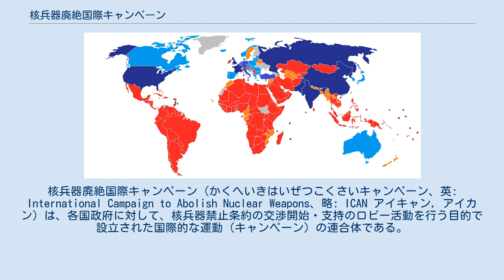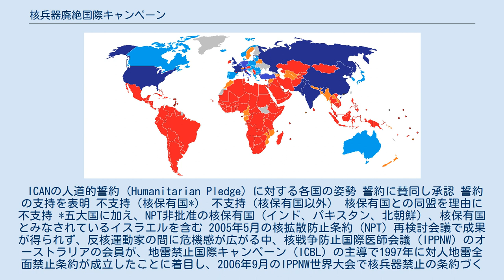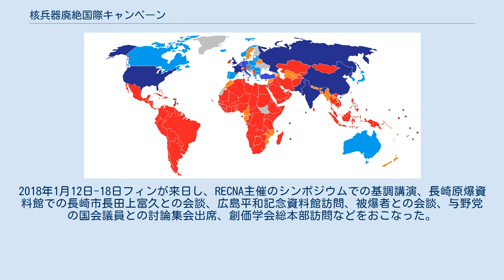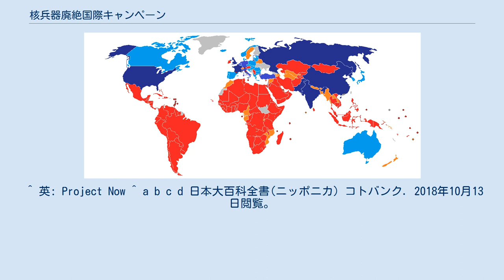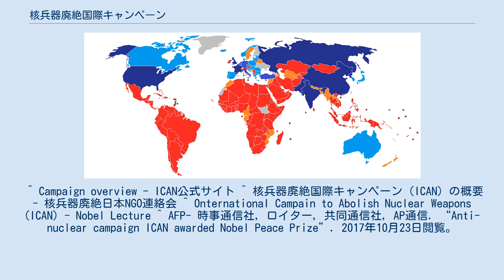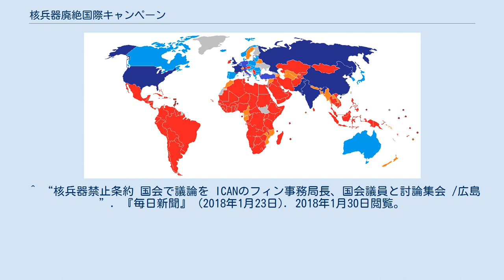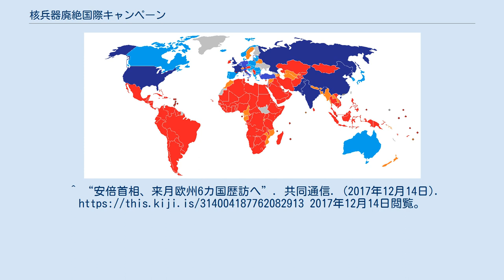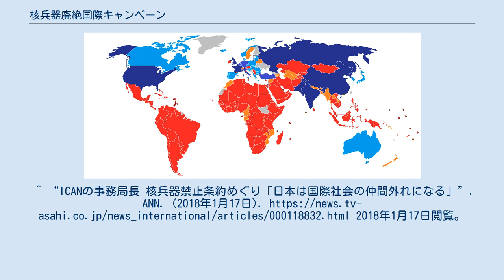核兵器廃絶国際キャンペーン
核兵器廃絶国際キャンペーン（かくへいきはいぜつこくさいキャンペーン、英: International Campaign to Abolish Nuclear Weapons、略: ICAN アイキャン, アイカン）は、各国政府に対して、核兵器禁止条約の交渉開始・支持のロビー活動を行う目的で設立された国際的な運動（キャンペーン）の連合体である。
赤のピースマークで弾頭（加害の主体を成す部分）がへし折られたミサイルのイメージがシンボルになっている。
 ICANの人道的誓約 (Humanitarian Pledge) に対する各国の姿勢 誓約に賛同し承認 誓約の支持を表明 不支持（核保有国*） 不支持（核保有国以外） 核保有国との同盟を理由に不支持 *五大国に加え、NPT非批准の核保有国（インド、パキスタン、北朝鮮）、核保有国とみなされているイスラエルを含む 2005年5月の核拡散防止条約（NPT）再検討会議で成果が得られず、反核運動家の間に危機感が広がる中、核戦争防止国際医師会議（IPPNW）のオーストラリアの会員が、地雷禁止国際キャンペーン（ICBL）の主導で1997年に対人地雷全面禁止条約が成立したことに着目し、2006年9月のIPPNW世界大会で核兵器禁止の条約づくりを提案した。
同大会に出席した広島市長の秋葉忠利が協力を表明し、秋葉が会長を務める平和首長会議が最初の賛同団体になった。
 条約づくりの取り組みの拠点として2007年4月メルボルンに事務所が開設され、ICANが発足し、核兵器禁止条約の採択などに貢献した。
その後、2017年にノーベル平和賞を受賞した。
2017年現在、101か国で468の提携組織が活動している（英語版記事）。
 2017年にノーベル平和賞を受賞した。
同年12月10日のオスロでの授賞式では、事務局長のベアトリス・フィンと、組織の一員で広島市出身の被爆者でもあるサーロー節子が、演説を行った。
 長年にわたって核兵器の廃絶を訴えていた被爆者らなどが受賞を祝福した一方で、エコノミスト誌のように、実効性の面から受賞の妥当性に疑問を抱く声もある。
 2017年12月6日、長崎大学核兵器廃絶研究センター（RECNA）は、事務局長のフィンが翌月長崎を訪問すると発表。
2018年1月12日-18日フィンが来日し、RECNA主催のシンポジウムでの基調講演、長崎原爆資料館での長崎市長田上富久との会談、広島平和記念資料館訪問、被爆者との会談、与野党の国会議員との討論集会出席、創価学会総本部訪問などをおこなった。
首相である安倍晋三との会談を希望していたが、日程の都合がつかず実現しなかった。
 これに対しフィンは、「日本政府は（核保有国と非保有国の）橋渡し役を担いたいと言っているので話し合いたかった。大変失望している。次の機会に期待したい」と述べたが、首相が欧州歴訪から帰国したのは17日の夕方であり、18日は午前から日豪首脳会談の関連行事が控えており、与党内には「面会を断られる姿を演出するために要請してきたのでは…」との声もあった 。
 また、フィンは来日中の広島市における講演で、核兵器禁止条約に参加しない日本政府を「（核廃絶を求める）合理的な国際社会から足を踏み外した」として批判した。
唯一の戦争被爆国である日本が条約に反対していることに「広島、長崎以外で同じ過ちが繰り返されていいと思っているのではないか」と指摘し、「被爆地と日本政府の隔たりは大きく、埋める必要がある」と訴えた。
16日に東京都の日本記者クラブで会見を行い、「日本は国際社会の仲間外れになり得る」と核兵器禁止条約に日本が参加していないことを批判した。
 会談の要請を受けなかった安倍首相については、「条約に署名したからといって、同盟国との関係が崩れることはない」と条約批准の必要性を訴えた。
また、日本が条約に参加するための問題点を検証する委員会の設置を提案し、国民を含めた幅広い議論を呼び掛けた。
 以下の組織などを国際的な提携組織としている。
 また、日本における提携組織は、ヒューマンライツ・ナウ、核戦争防止国際医師会議日本支部、ピースボート、核戦争に反対する医師の会、プロジェクト・ナウ、日本原水爆被害者団体協議会である。
 ^ 国連における核兵器禁止条約の成立への貢献。
 ^ 英: Project Now ^ a b c d 日本大百科全書(ニッポニカ) コトバンク. 2018年1...